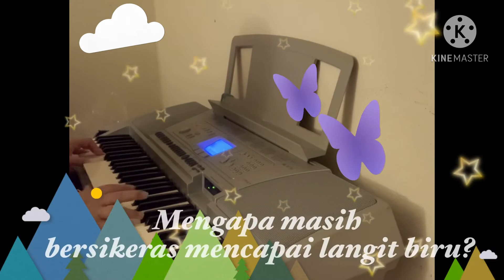V108-M29 : Xin Yuan Yang Hu Die Mung//Impian Sepasang Kupu-Kupu 🦋🦋//新鴛鴦蝴蝶夢 - 黃安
Original Singer : Huang An 黃安.
Original Language : Mandarin.
Music Instrument : Yamaha Keyboard.
Video Editor for Stickers and Lyrics : Kinemaster.
Camera stand : Acuvar Pro Series 50 Inch Tripod.

"The root of joy is gratefulness. It is not joy that makes us grateful, it is grateful that makes us joyful"